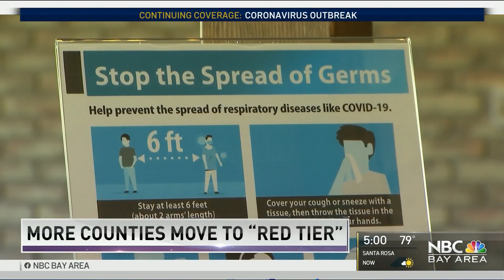3 Bay Area Counties Move Out of Most Restrictive Reopening Tier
Alameda, San Mateo and Solano counties moved out of the state’s most restrictive coronavirus reopening tier Tuesday, allowing them to resume modified indoor operations at certain businesses like gyms and indoor malls. Jodi Hernandez reports.